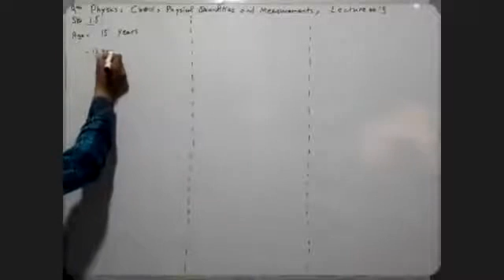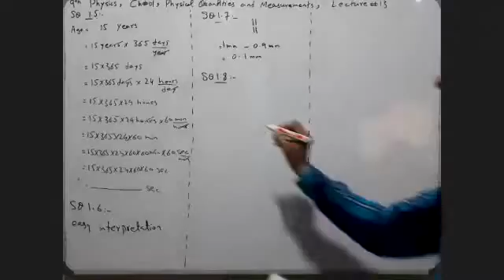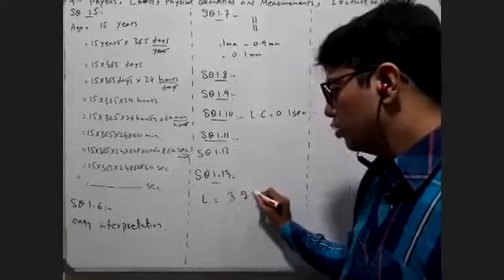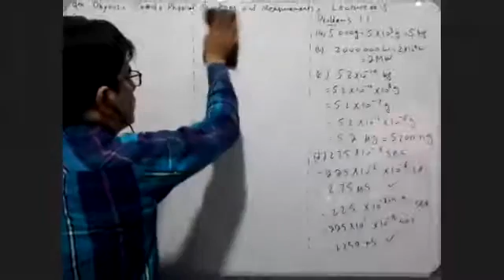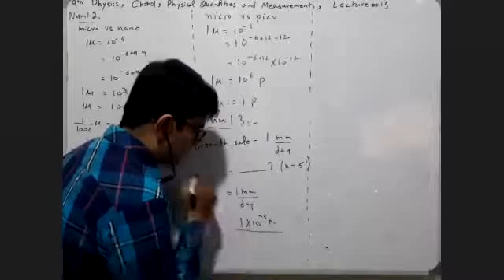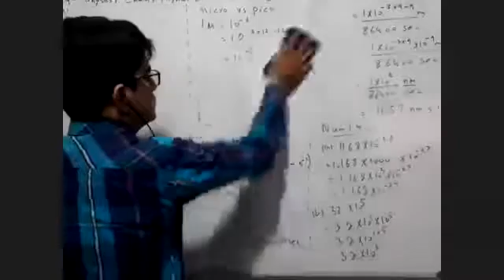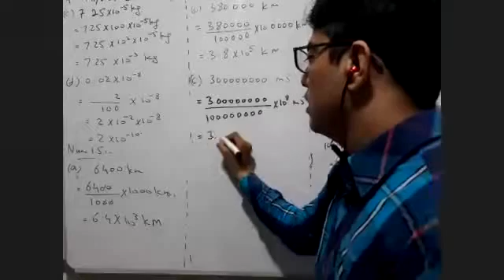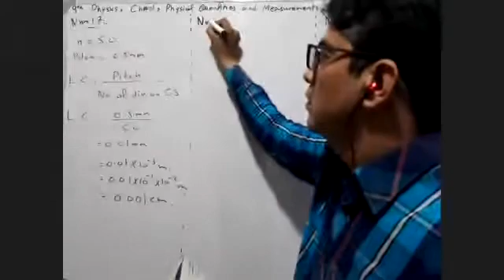9th Physics, Chapter 01, Lecture 13